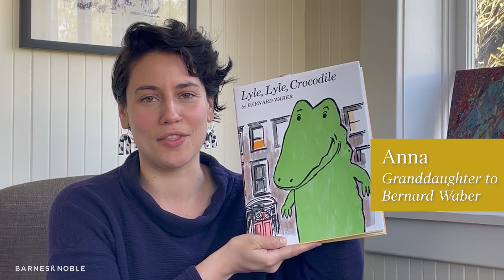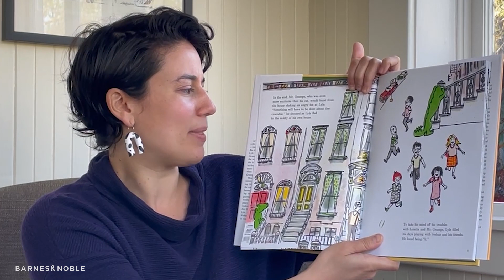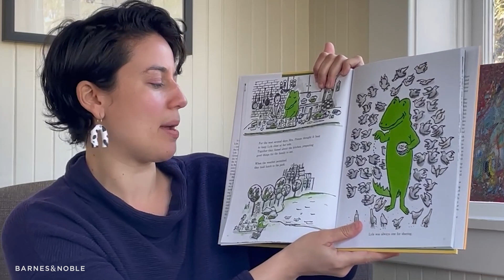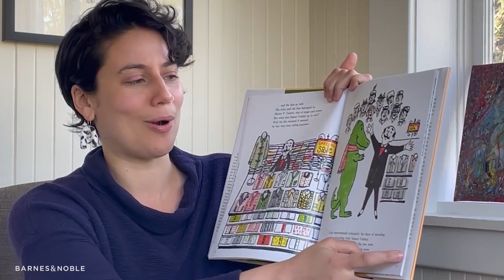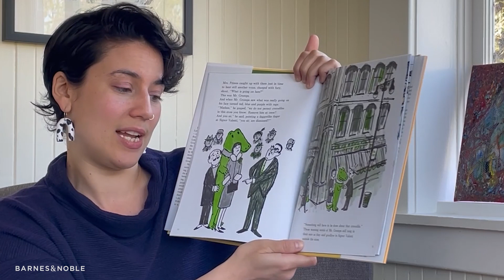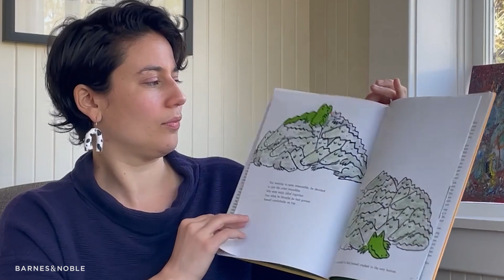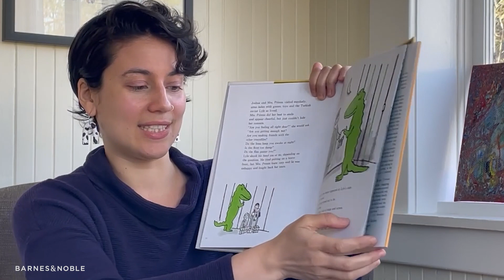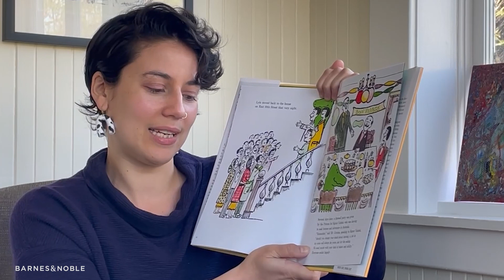BNStorytime: Bernard Waber's granddaughter, Anna, reads LYLE, LYLE, CROCODILE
Enjoy this reading of LYLE, LYLE, CROCODILE for virtual BNStorytime!

Find activity sheets and more Storytime fun at: BN.com/Storytime